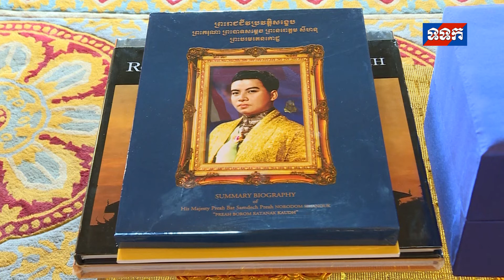ទទក ព័ត៌មានព្រះមហាក្សត្រ ថ្ងៃទី១១ ខែមីនា ឆ្នាំ២០១៩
ព្រះមហាក្សត្រ សព្វព្រះរាជហ​ឫទ័យ ប្រោសព្រះរាជទានឯកឧត្តម ឯកអគ្គរដ្ឋទូត ប្រទេសក្រិច ចូលក្រាបថ្វាយបង្គំគាល់ថ្វាយសារតាំង